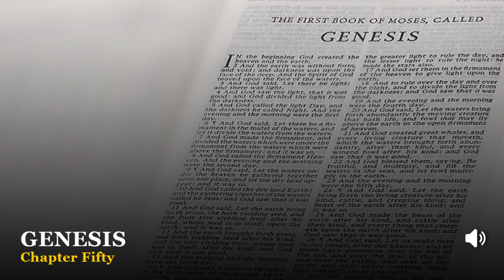Genesis Chapter 50:1-26 King James Version (KJV)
Watch/Listen to: Genesis Chapter 50:1-26 King James Version (KJV)